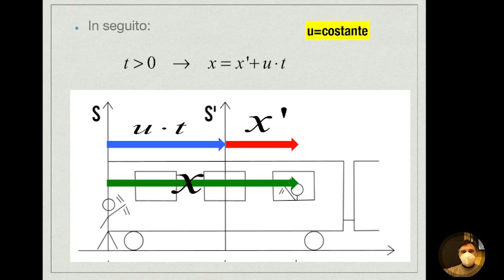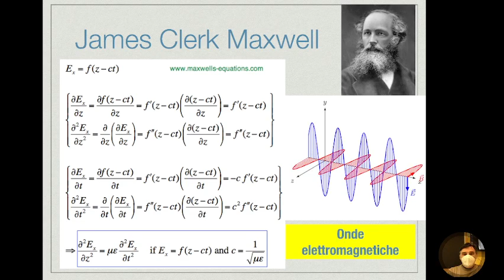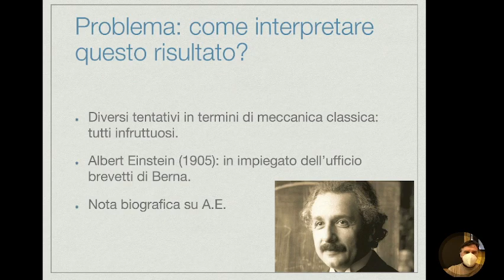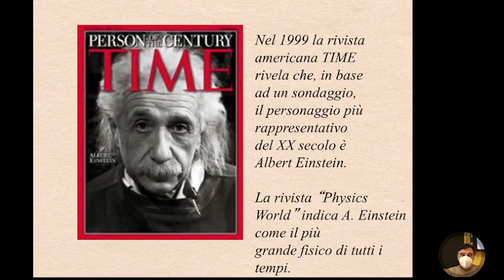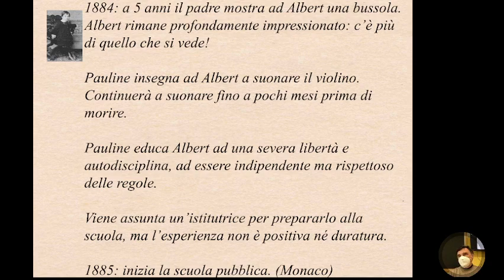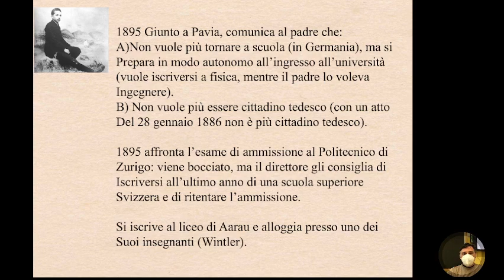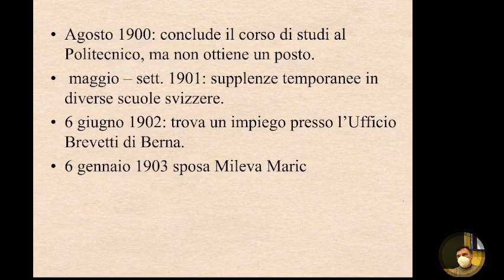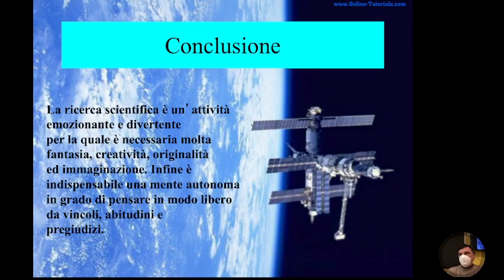LSFB5.20apr22 Origini del principio di relatività di Einstein (parte terza)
Origini del principio di relatività di Einstein (parte terza)
La relatività di Galilei e la velocità della luce: formulazione del principio di relatività di A. Einstein. Una nota biografica su Albert Einstein, discussione.